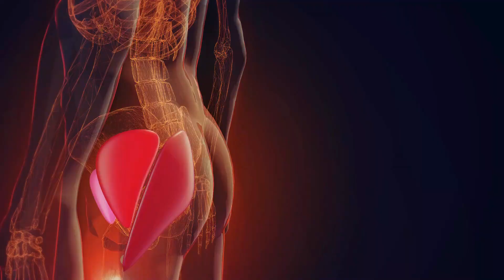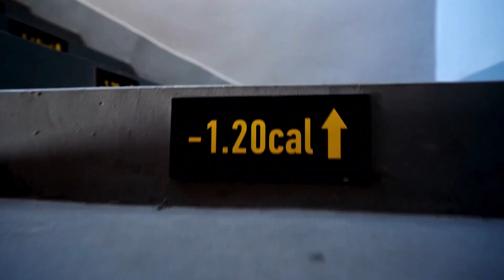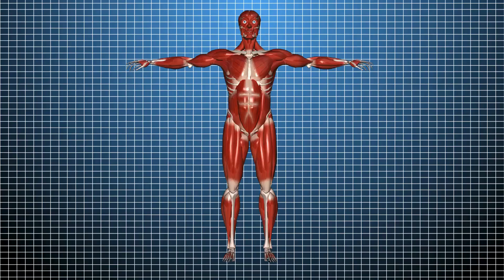1 Minute Plank Workout Everyday Will Completely Transform Your Body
Question?
How 1 Minute Plank Workout Everyday Will Completely Transform Your Body
Transform your body with this 1 minute plank workout! Planking everyday for just 1 minute can have incredible results, from toning your abs to improving your core strength. Watch this video to learn more about the benefits of planking and how you can incorporate it into your daily routine for a stronger and healthier body!

Incorporating a daily 1-minute plank into your fitness regimen can provide numerous benefits. This exercise works more than just your core - it fortifies your shoulders, arms, glutes, and even your legs. A steady plank routine not only improves your posture but can also alleviate back pain and boost flexibility. Since planks are bodyweight exercises, they can be performed virtually anywhere, without any need for special equipment. What's more, a minute each day is a small time investment that yields substantial returns in strength and fitness. Start your plank journey and experience these benefits for yourself.

Adopting a daily 1-minute plank can lead to dramatic physical changes. Firstly, you'll witness an uptick in your core strength, which plays a key role in enhancing balance and stability. Secondly, a more sculpted physique becomes apparent as planks assist in shaping your abs, arms, and shoulders. Thirdly, you'll find improvements in your posture and a decrease in injury risks, especially for your back. Lastly, consistent planking has the potential to boost your metabolic rate, meaning you'll be burning calories at a higher pace throughout the day. Incorporating this simple exercise into your daily routine can offer these remarkable transformations.

In summary, the 1-minute plank is a transformative exercise that's within your reach daily. This versatile, full-body workout engages numerous muscle groups, enhances your posture, revs up your metabolism, and can be tailored to your fitness level with various modifications. It's more than just an exercise - it's a gateway to a healthier, stronger you. Consistency is the cornerstone of this transformation. So, step up to the challenge, incorporate the 1-minute plank into your routine, and witness your body evolve. Begin your planking adventure now!

Best Products For Your Health!